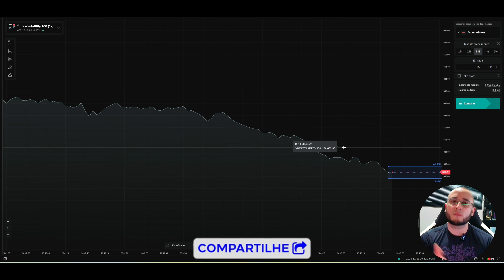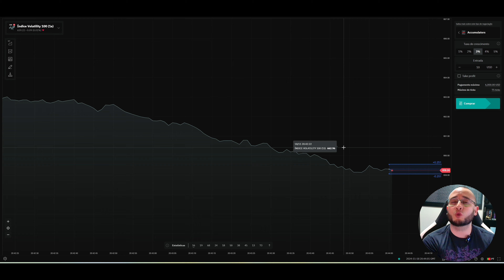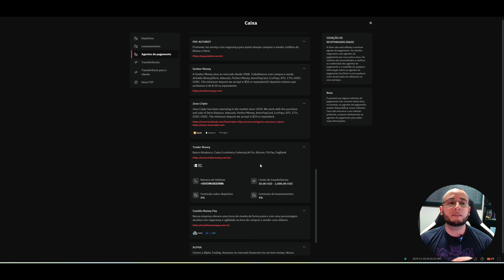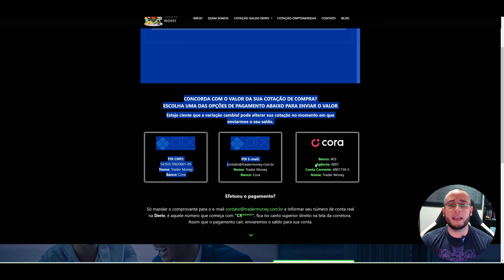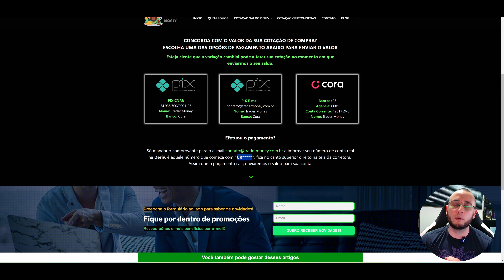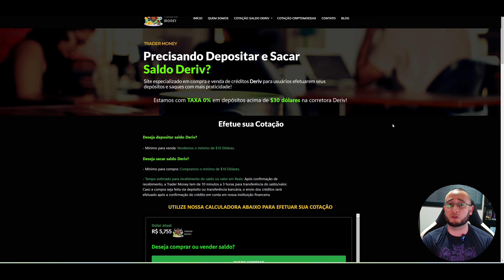TAXA ZERO VIA PIX! COMO DEPOSITAR NA DERIV SEM TAXAS - NA COTAÇÃO ATUAL DO DÓLAR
Saiba como depositar na deriv utilizando a cotação atual do dolar com o agente de pagamentos tradermoney.

📍Opções Binárias
📍Bolsa de Valores
📍Criptomoedas
📍MetaTrader 5
📊 Estratégias Manuais
🤖 Robôs Traders

- 📝 Comente: Procuro responder a todos os comentários! 🤝

Possuo um site onde você aprenderá, PASSO A PASSO, as etapas de como iniciar nesse mercado de forma correta, e o melhor GRÁTIS